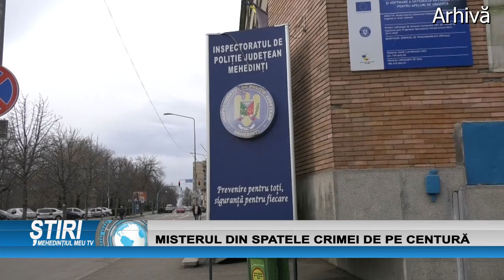MISTERUL DIN SPATELE CRIMEI DE PE CENTURĂ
Un barbat din Dudasul Cernetiului a fost arestat preventiv dupa ce a accident mortal un pieton si a fugit de la fata locului. Evenimentul s-a intamplat pe centura ocolitoare a Severinului, iar trupul neinsufletit al victimei a fost gasit la 4 zile dupa deces.